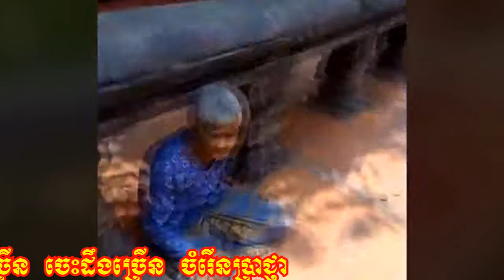ស្មូតពេលដើរលេង ដោយអ្នកស្រី​ សាន ស្រីពៅ - When hanging out Smot by Mrs San Srey Pov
Welcome the audience Both domestic and international When hanging out Smot by Mrs San Srey Pov is No matter how busy we are, we need to take some time to relax so that our life will be happy. Capture video by Channel Vabthor Khmer

សួមស្វាគមន៍ទស្សនិកជនទាំងក្នុងនិងក្រៅប្រទេស ស្មូតពេលដើរលេង ដោយអ្នកស្រី​ សាន ស្រីពៅ មនុស្សយើងទោះបីរវល់យ៉ាងណាក៏ត្រូវចំណាយពេលដើរលេងខ្លះដើម្បីលំហែរអារម្មណ៍អោយបានស្រឡះល្អ ទើបជីវិតនេះមានសេចក្តីសុខ វីដេអូនេះថតដោយ ឆានែល វប្បធម៌ខ្មែរ